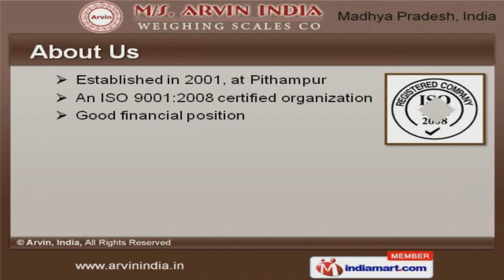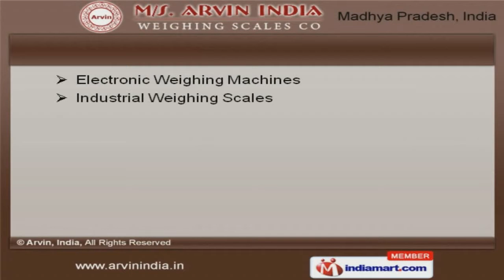Weighbridges & Weighing Scales by Arvin, India, Pithampur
Welcome to Arvin India, Manufacturer and Exporter of Weighing System and Spare Parts. We are an ISO 9001:2008 certified company, established in 2001 at Pithampur. Good financial position and transparent business dealings make us different from others. Century Yarn and Neha Enterprises are some of our elite clients and we are backed by Easy installation & durability We offer a wide assortment of Industrial Weighbridges, Digital Weighing and Table Top Scales. Our Pit Type and Electronic Weighbridges are best in the industry amongst others. We offer Industrial and Jewelry Weighing Scales that are widely appreciated in the market. Hanging and Weighing Scales offered by us are nothing but the best solution for all your needs. Along with that we offer Truck and Crane Scales that are acknowledged for their functionality. We also provide Lab Weighing Scale for Laboratory that are one of the best in the market.